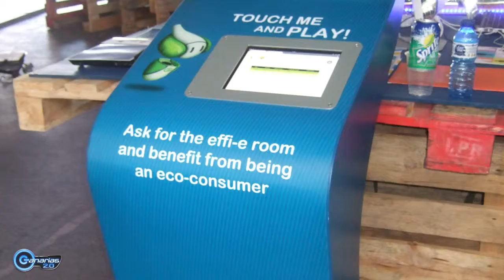FI2. Sección Innovación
FI2 es el mayor foro de innovación e inversión celebrado en Canarias, promovido por el Parque Científico y Tecnológico del Cabildo de Tenerife, a través del programa Tenerife Innova